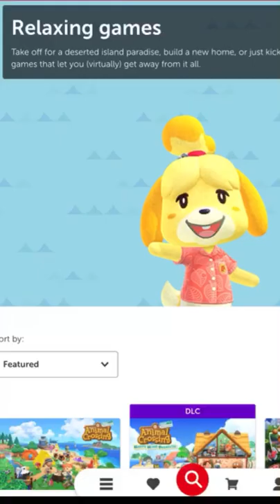Subnautica Is A Relaxing Game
Music

Song                        Mr. Blue Sky
Artist                        Electric Light Orchestra
Writers                    Jeff Lynne
Licensed to YouTube by SME; UNIAO BRASILEIRA DE EDITORAS DE MUSICA - UBEM, LatinAutorPerf, MINT_BMG, SOLAR Music Rights Management, CMRRA, Sony Music Publishing, and 11 Music Rights Societies